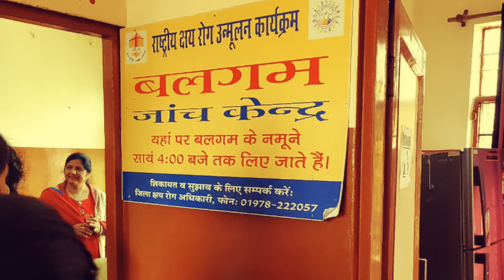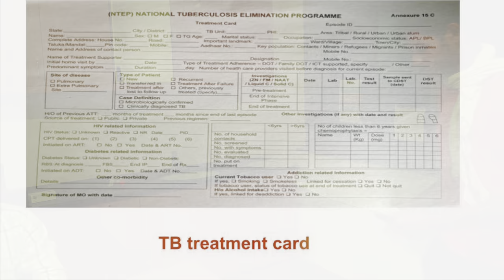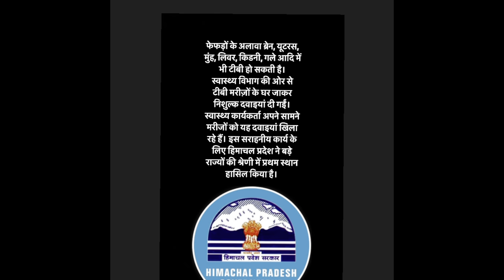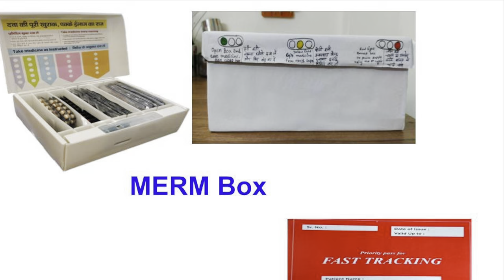01-Jab Desh Jagega Tabhi to TB Bhagega